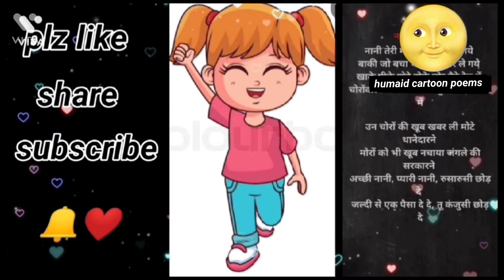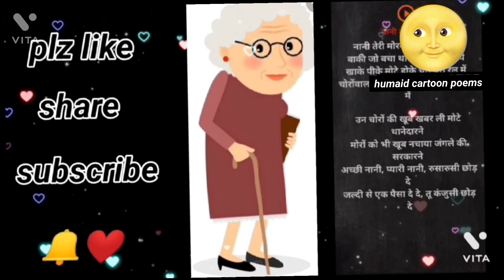Nani teri morni ko mor le gye poem with cute boy❤️❤️plz like subscribe 🔔🤔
Hello friends I'm humaid
Videos has some mistakes hope u don't mind
I really need ur sports 🙏🙏❤️

And wait to see more videos everyday 7am and 2 after and 7.30pm

Thankyou,🤘🤘🙏